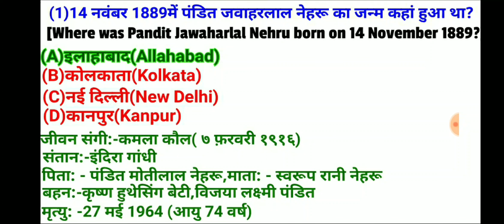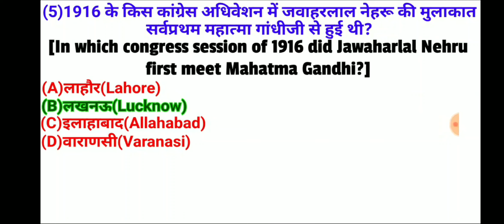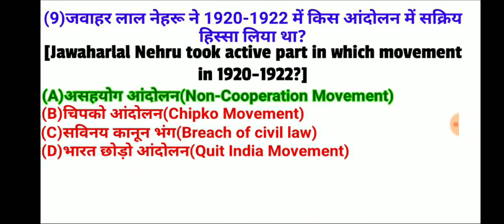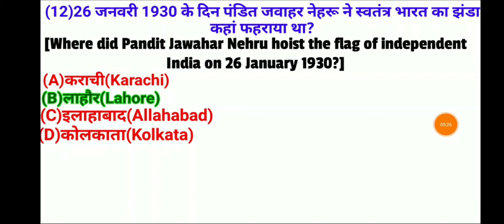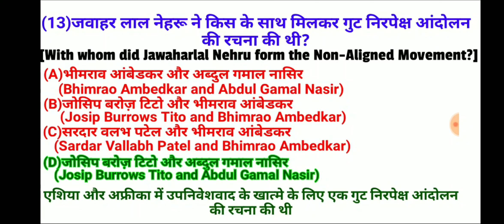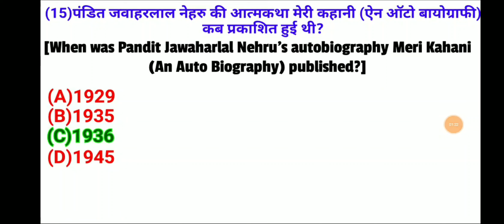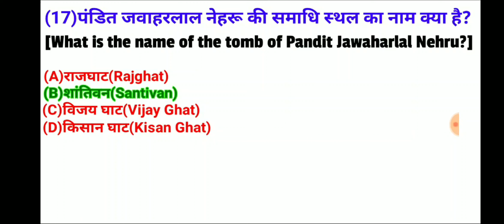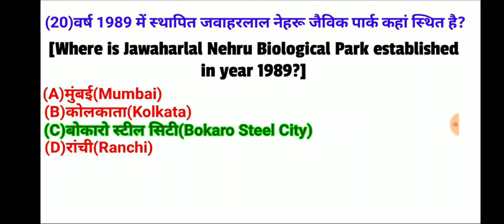पंडित जवाहरलाल नेहरू से संबंधित 20 प्रश्न| First prime minister of India | General knowledge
Important questions related to Pandit Jawaharlal Nehru.

Very useful questions in all competitive exams.

History General knowledge Questions in Hindi

Jawaharlal Nehru GK Questions in Hindi